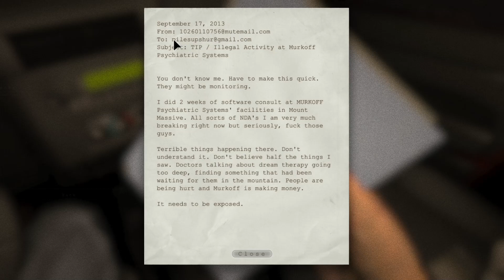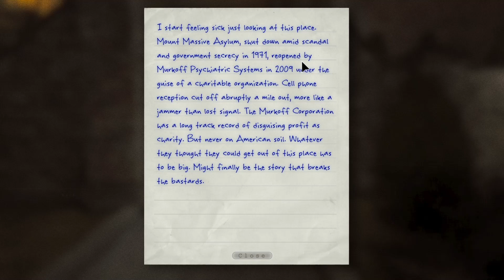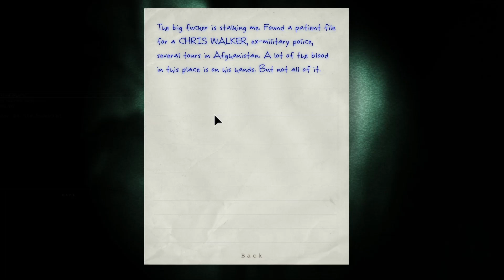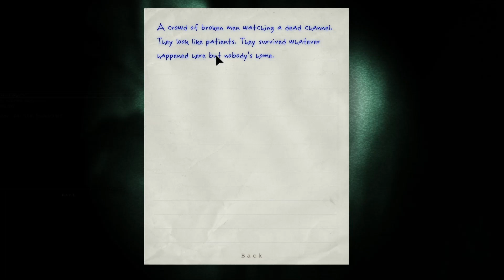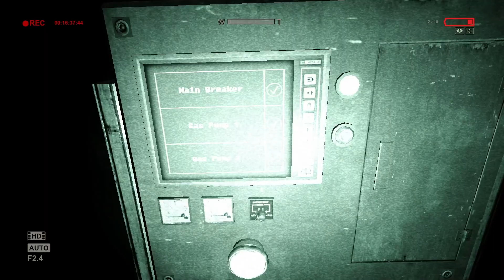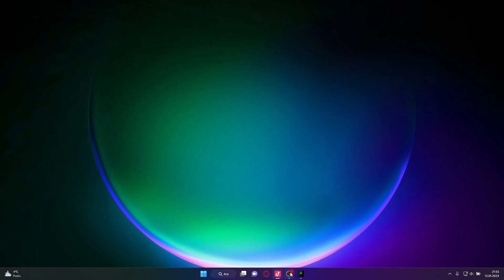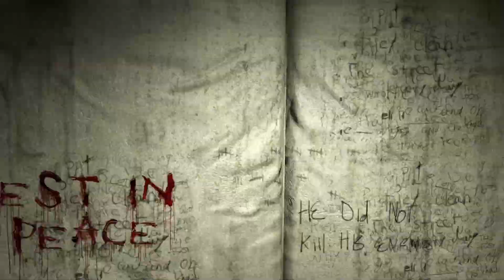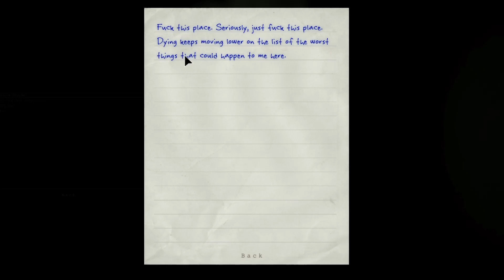AKLINI SEVEN BU OYUNU OYNAMAZ ! Outlast Yayın Tekrarı Bölüm 1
Herkese Merhabalar ben Mehmet , Mehmet But Game kanalına hoşgeldiniz.

TikTok Outlast yayınımızı kaçıranlar için yayın tekrarını sizlerle paylaşıyorum , keyifli seyirler.